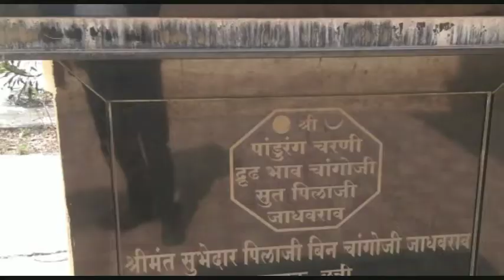उत्तर हिंदुस्तान मधीलराजकीय हालचाली मध्ये महत्त्वाची भूमिका असणारे पिलाजीरावजाधवराव याची समाधी पुणे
छत्रपती शाहू महाराजांच्या  नेतृत्वामध्ये, मराठे उत्तर हिंदुस्तान या मध्ये सक्रिय होते.

सरदार पिलाजीराव जाधवराव वजनदार सरदार छत्रपती शाहू महाराजांच्या कालखंडामध्ये मराठे उत्तर हिंदुस्तान या मध्ये सक्रिय होते.  उत्तरेमध्ये जर वर्षी पिलाजी जाधवराव मुलुख वखरणी प्राप्त करत.

👉उत्तर हिंदुस्तान या मधील राजकीय हालचाली मध्ये त्यांची महत्त्वाची भूमिका असत.

उत्तर हिंदुस्तान या मधील राजकीय हालचाली मध्ये त्यांची महत्त्वाची भूमिका असत. अनेक रेफरन्स नुसार अनेक अनेक शहरांमध्ये त्यांची भूमिका महत्त्वपूर्ण होती.
इसवीसन 722 मध्ये पिलाजी जाधवराव उत्तरेत माळवे प्रांतांमध्ये गेल होते. पिलाजी जाधवराव व बाजीराव पेशवे यांनी बुंदेलखंड पर्यंत मजल मारली होती. थोरले बाजीराव पेशवे यांचे सिनिअर पिलाजी जाधवराव असल्यामुळे पिलाजी जाधवराव हे त्यांच्या गुरुस्थानी होते.

👉बहादूरशी युद्ध
17 26 मध्ये अनेक सरदारांच्या सह पिलाजी जाधवराव यांनी पराक्रम पूर्वक स्वारी करून दया बहादूरशी युद्ध केले होते.

पालखेडच्या युद्धानंतर सरलष्कर गावची सोमवंशी यांचा हुकूमत बसवून. देवगड चादा मार्गे पुन्हा माळव्या कडे गेल.

👉छत्रसाल यांच्या मदतीला पेशवे गेले. त्यांच्याबरोबर जाधवराव होते. या प्रकरणांमध्ये पिलाजी जाधवराव यांच्यामार्फत बोलणी झाली होती.
30 मार्च रोजी जैतापूरचा किल्ला पिलाजी जाधवराव यांनी जिंकला. बगश शरण आला. त्याच्यामध्ये आणि मराठ्यांमध्ये तह होऊन. छत्रसाल बुंदेला यांच्यावर परत चढाई करणार नाही असे ठरवून बगश बुंदेलखंड सोडून गेला.

👉यावेळेस छत्रसाल राजाकडून पिलाजी जाधवराव यांना जहागीरी प्राप्‍त झाल्‍या. त्यामध्ये सागर प्रांत ला चार खेड यासह बधाई, परडिया, खुजनेर खेडा, खमरिया, गढा मंडळ वगेरे प्रांत जहागीर म्हणून दिला.
उत्तरेतील रतनगडाचा किल्ला जाधवराव यांनी जिंकून दिला.

उत्तरेतील मराठ्यांचा दरारा निर्माण करणाऱ्याच सरदार मध्ये पिलाजी जाधवराव यांची भूमिका कायम सरस राहिली आहे.

मराठा साम्राज्याचे(शत्रु हारल्यानंतर वाटाघाटी व तह करणारे ), मराठा साम्राज्याचे स्वराज्य विस्तार मध्ये महत्वाचा वाटा व हुजुराती तुकडीचे कायम नेतृत्व करणारे सुभेदार पिलाजीराव जाधवराव यांचा आज ३ जुलै रोजी स्मृतीदिवस.

त्यानिमित्त विनम्र अभिवादन व कोटी कोटी नमन 🙏🙏🚩🚩

लेखन :नितीन घाडगे